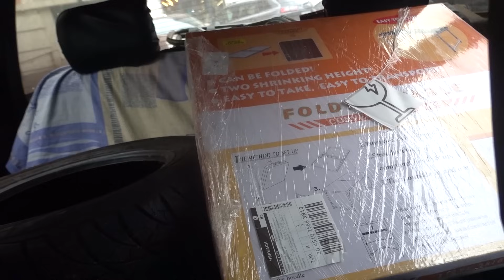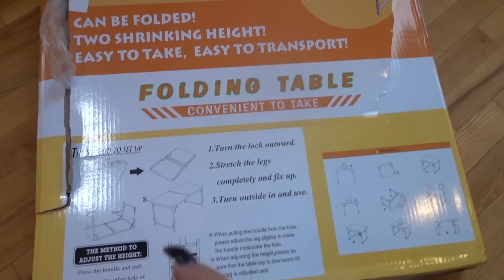VLOG Распаковка посылок Съездила в церковь